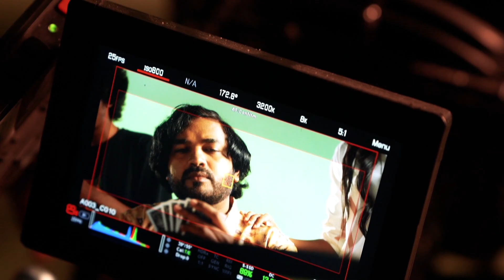Venkat Prabhu-விடம் நடிக்கும் வாய்ப்பை தவற விட்ட Farina | Farina Rahman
Hello all, In this video we are going to witness the BTS of a Ad shooting. In this I have directed the director "Venkat Prabhu" sir. This was so fun and entertaining. It output was really good. I have enjoyed a lot. Do watch this video and I hope everyone will enjoy this..

About US

Hunger cravings? Oh boy, you're at the right place. Our page FOOD FOR FARINA is on a rampage to virtually satisfy your hunger desires by providing you with everyday cookery content. Follow us to feast yourself on a regular basis!